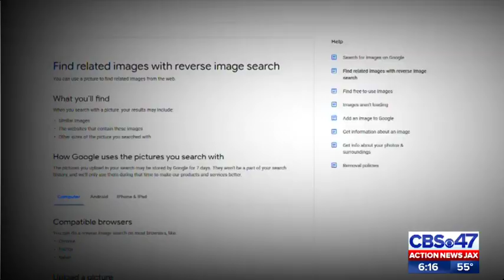Protecting yourself against romance scams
Ahead of Valentine's Day, the Better Business Bureau is warning everyone about romance scams.  Last year, Americans lost 140 million dollars to people using fake accounts to scam victims.  Action News Jax's Bridgette shows you how to avoid becoming a victim.